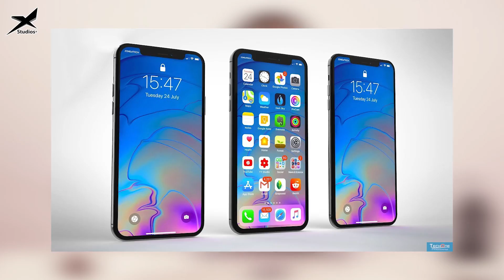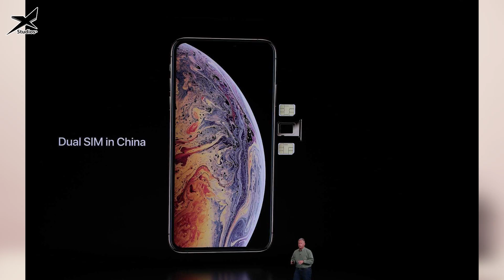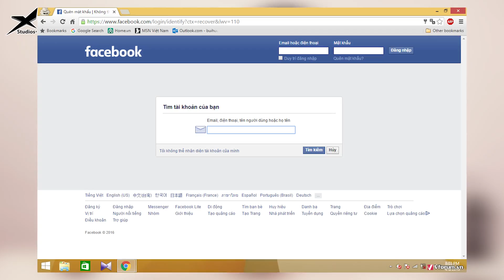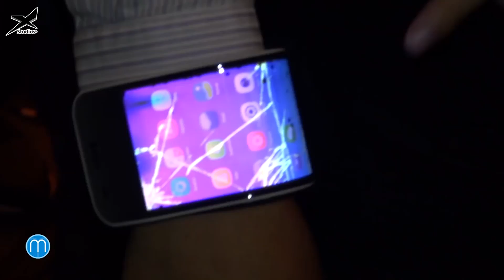XNews 29/09:Viettel nhà mạng đầu tiên ở Việt Nam sử dụng eSIM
Viettel trở thành nhà mạng đầu tiên ở Việt Nam sử dụng eSIM
Facebook bị hacker tấn công, thông tin 50 triệu người bị rò rỉ
Video điện thoại có thể gập lại từ Lenovo
- Tham khảo mua sắm điện thoại giá rẻ tại Maxmobile Fanpage hoặc Đặt hàng Maxmobile trên Shopee giá rẻ, miễn phí vận chuyển, đổi trả miễn phí 7 ngày , Quản lý đơn hàng chuyên nghiêp